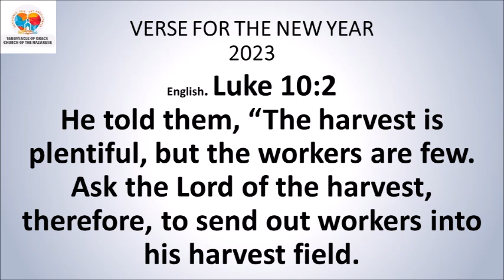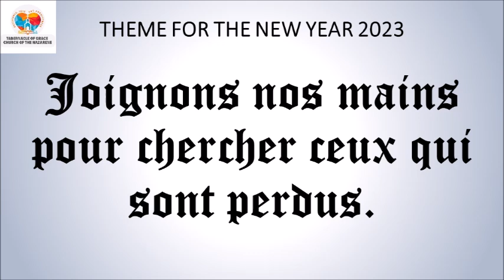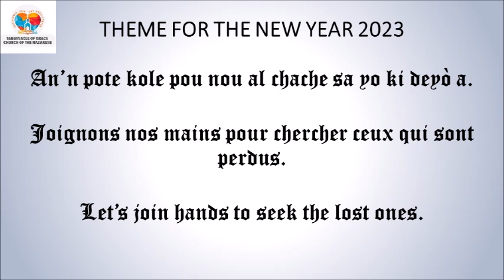DEVOSYON MATINAL / MORNING DEVOTIONAL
DEVOSYON MATINAL
AN KREYÒL 1ye Sezon 2023🆕
Fr. Peterson Pierre

*Revelasyon 3:20-22*
Koute. Men mwen kanpe la devan pòt la, m'ap frape. Si yon moun tande vwa m', si l' louvri pòt la ban mwen, m'a antre lakay li, m'a manje ansanm avè l', la manje ansanm avèk mwen. Tout moun ki goumen jouk yo genyen batay la, m'ap ba yo dwa chita bò kote m' lè m'a sou fòtèy mwen an, menm jan mwen menm mwen te goumen jouk mwen te genyen batay la, pou koulye a mwen chita bò kot Papa m' ki chita sou fòtèy li a. Se pou moun ki gen zòrèy pou yo tande tande sa Lespri Bondye a ap di legliz yo.
*Panse jounen an:* Jou Letènèl la prèske rive, prepare’w pou pa pèdi okazyon sa.